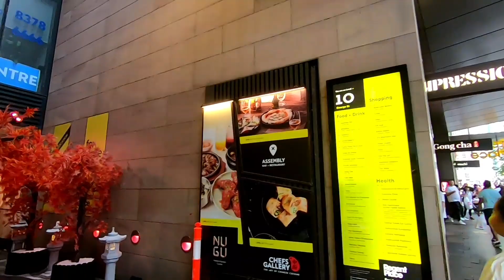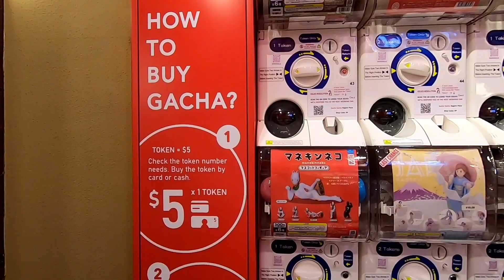Little Japan at Regent Place Sydney, NSW Australia 2022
Regent Place is a modern arcade offering a range of Asian restaurants and retail shops.